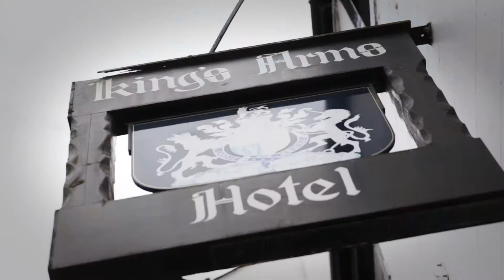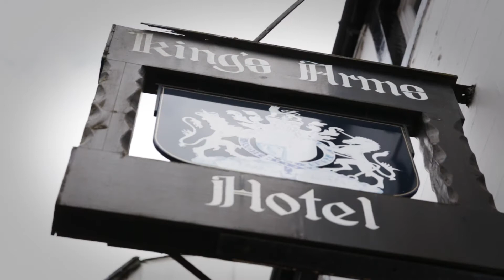The Kings Arms Hotel | 3 Star Lake District Hotel | Keswick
The 3 star Kings Arms Hotel in Keswick is a family owned and run hotel in the Lake District.

There are 13 individually styled bedrooms at the Kings Arms. The charm of the building, with it being over 300 years old, means that the bedrooms all vary in size and no two bedrooms are the same!

The Kings Arms Hotel is committed to serving locally-sourced, hearty comfort food, full of flavour with delicious twists on popular classic dishes and has received the cask marque award for its selection of expertly kept ales. In the hotels courtyard you will find LB's Pizza House, the original Keswick pizzeria and Casas sports bar.